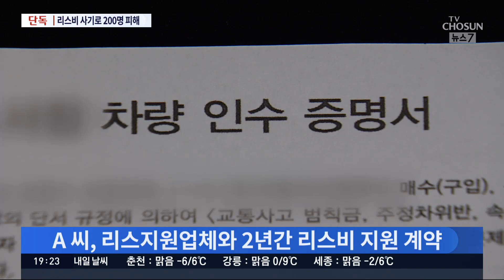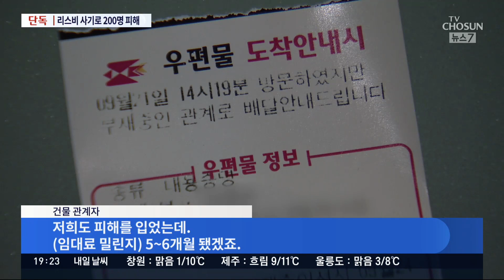[단독] 보증금 내면 자동차 리스비 준다더니 '먹튀'…200명 사기친 전현직 대표 구속 [뉴스 7]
보증금을 내면 차량 리스 비용, 일부를 지원해준다는 말을 믿고, 계약했지만 리스비는 물론 보증금도 못 받은 사기 피해 사례를 취재했습니다. 피해자만 200명, 피해 금액은 40억에 달하는 것으로 확인됐습니다.